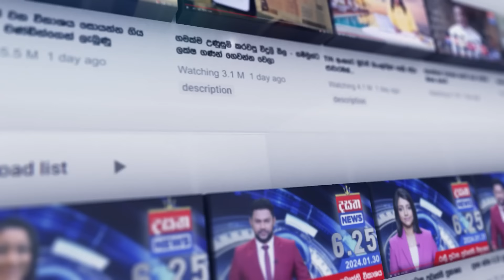හිරුණිකාගේ අධිකරණ නියෝගය ගැන මුජිබර් කළ අලුත්ම අනාවරණය මෙන්න...